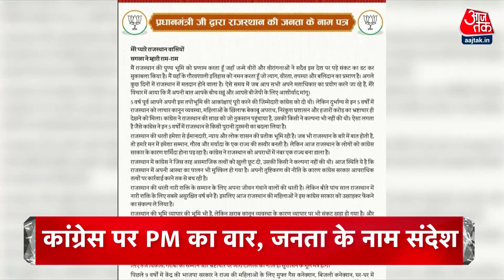Top Headlines Of The Day: Rajasthan Elections 2023 | PM Modi | Baba Ramdev |Uttarkashi Tunnel Rescue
राजस्थान के डूंगरपुर रैली में पीएम का कांग्रेस पर हमला, कहा- घोटालोंबाजों को चुन-चुन कर करें साफ...राज्य की जनता के नाम जारी किया संदेश
पाली की रैली में अमित शाह ने राजस्थान में बीजेपी सरकार बनने का किया दावा- कहा, राज्य में मनेगी दूसरी दिवाली..शाहपुरा में प्रियंका का पलटवार- धर्म-जाति के नाम पर वोट मांगती है बीजेपी
पतंजलि को सुप्रीम कोर्ट से फटकार के बाद सामने आए बाबा रामदेव, कहा- हमने स्वदेशी आंदोलन को बढ़ाया आगे, मेरे पीछे पड़ा मेडिकल माफिया